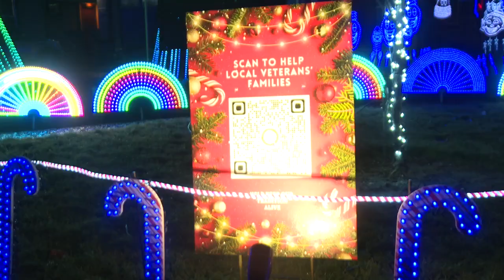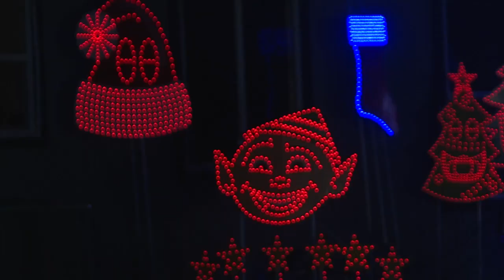Christmas lights for veterans